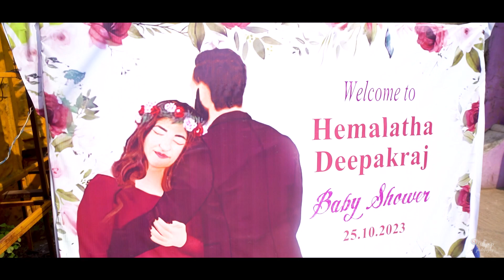Hemalatha || Baby Shower Film || Lollipop Photography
Open with upbeat music and playful visuals of the beautifully decorated baby shower venue.
Introduce yourself, the Yellowbird photographer, with a friendly voiceover, highlighting your passion for capturing the excitement and love of this special occasion.
Briefly showcase the setup process – hanging decorations, arranging the cake table, and setting up your camera equipment.